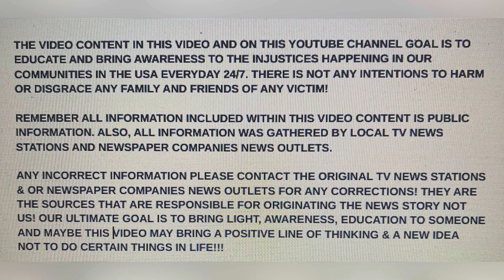JILLIAN LUDWIG 18, NOV 7 2023 NASHVILLE, TN MAN 29 ARRESTED COLLEGE COED SHOT KILLED BY STRAY BULLET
"STREET GUN VIOLENCE"!!! JILLIAN LUDWIG 18, NOV 7 2023 NASHVILLE, TN MAN 29 ARRESTED COLLEGE COED SHOT KILLED BY STRAY BULLET!

YOUTUBE.COM/@REALWOMENMURDERSNOTFICTION9264